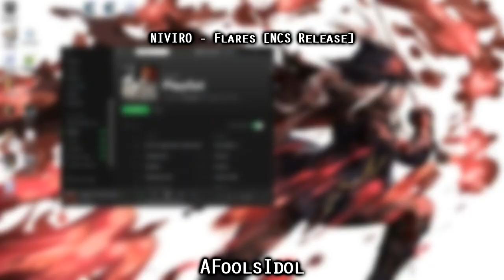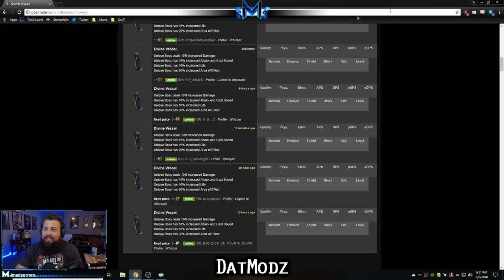Path of Exile 3.3: Incursion League DAY # 8-9 Highlights "Magic Trick"